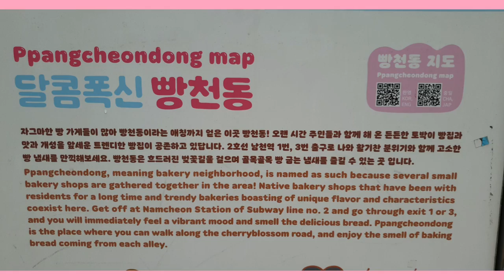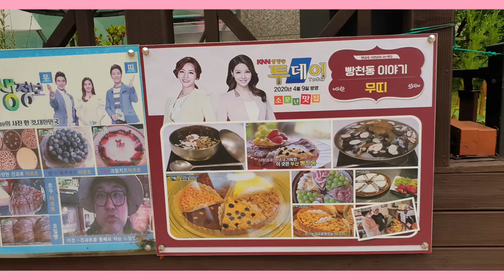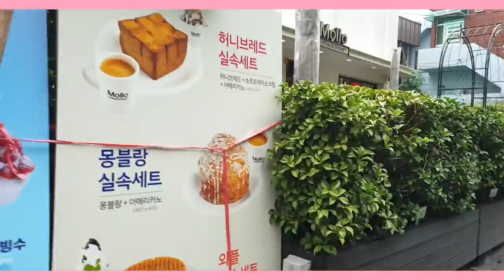빵천동 골목길 걷기 Walking the alleys in Bangcheon-dong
남천동 빵천동 옵스# 메트로아티정#씨엘로과자점#무슈뱅상#순살빵